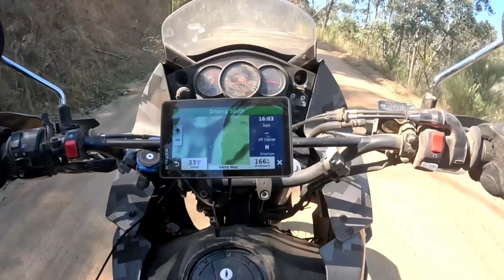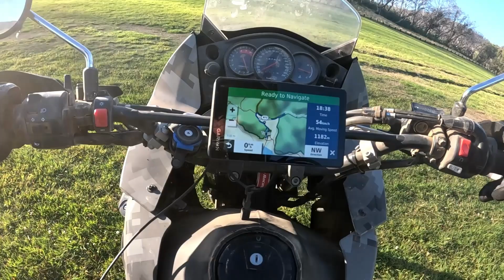KLR650 Camopig, compilation of clips from Melbourne to Cairns 2023 trip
Mt Hotham through to Barrys way and Providence Portal